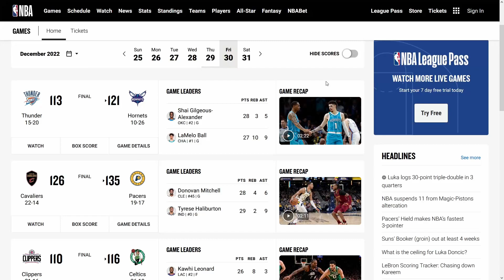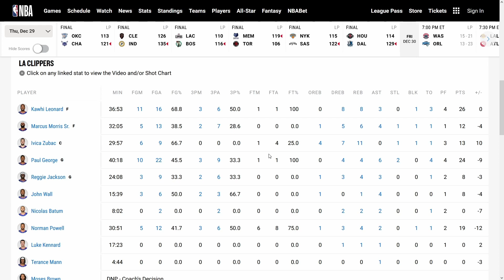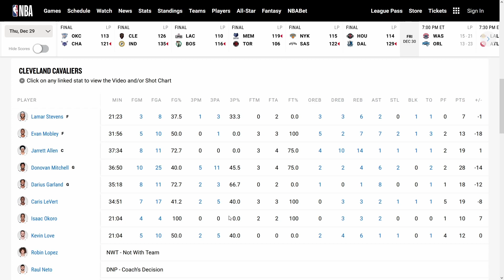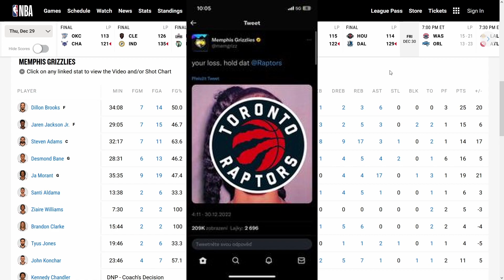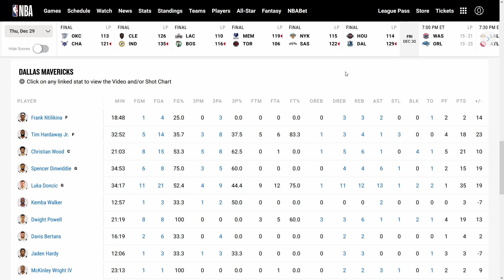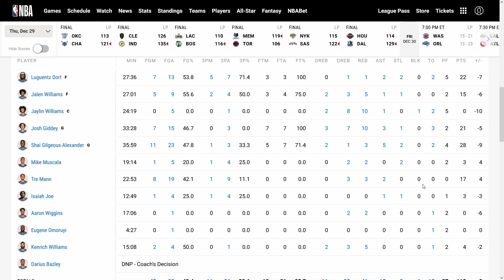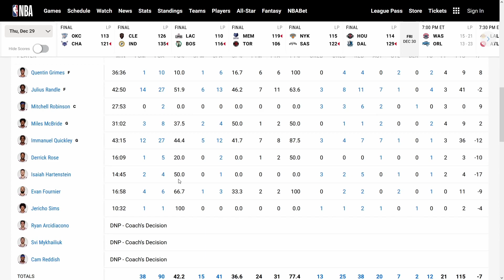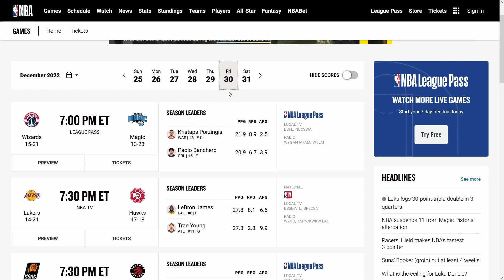Clippers Versus Celtics! - NBA BSW #69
haha funny number
Daily NBA content on this channel whether it's daily recaps, news recaps, updates about the nba, or some team/player specific videos, or some shitposts.
0:00 Intro
0:13 Clippers at Celtics
2:41 Cavaliers at Pacers
5:13 Grizzlies at Raptors
6:51 Rockets at Mavs
8:12 Thunder at Hornets
9:58 Knicks at Spurs
11:28 Outro And Tommorow's Preview